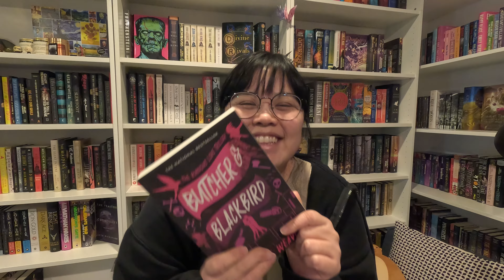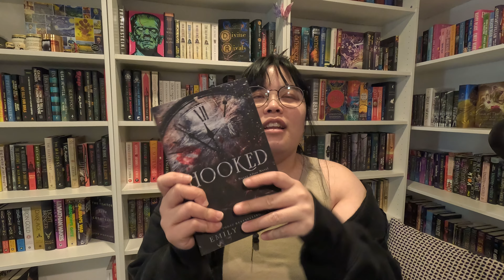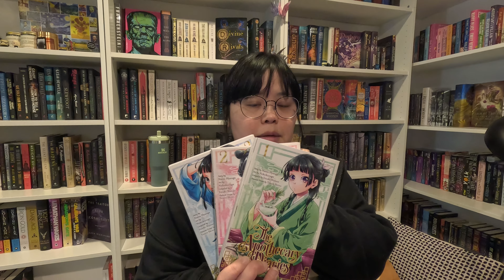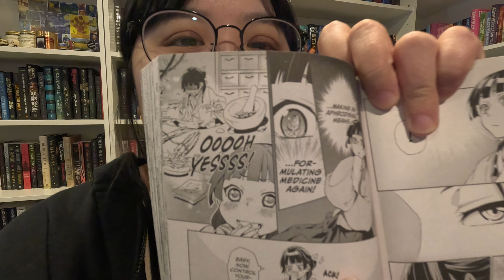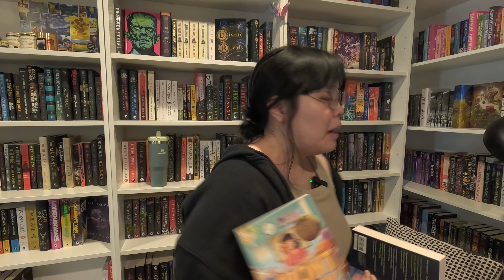March Wrap Up | Emotional Damage, Romance, & Manga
Hi guys! It's Chris~ I hope everyone enjoys today video! I'm a little embarrassed about my last clip lolol. What did everyone read in March? I'm still reeling from the emotional damage Front Desk gave me lol.

0:00 Hi!
0:12 Butcher & Blackbird
2:23 Family Lore
3:44 Hooked
4:59 Coffee Break
5:05 House of Root and Ruin
6:26 Emotional Support Water
6:34 Apothecary Diaries
8:33 Front Desk
10:16 ESL delusion lol
10:29 The Three-Body Problem
12:04 Cruel Prince
12:54 Outro & Byeeeeeeeeeee